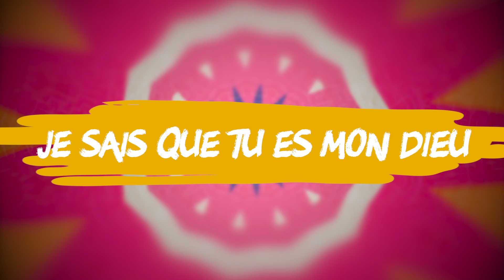Un chant d'amour | Hillsong En Français (Kids)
COUPLET 1
Tu as créé le soleil
Et le ciel
Tu as créé les étoiles
Qui brillent là-haut

COUPLET 2
Tu as créé les oiseaux
Et les arbres
Je sais que Tu es mon Dieu
Tu m’as créé

PRÉ-REFRAIN
Es-tu prêt à chanter
Un, deux, trois, quatre

REFRAIN
Chante, chante, chante
Chante un chant d’amour
Je T’aime Jésus
Je T’aime Jésus

Traduction : Florestine Warmoës & Silvain Warmoës
CCLI : 6034711